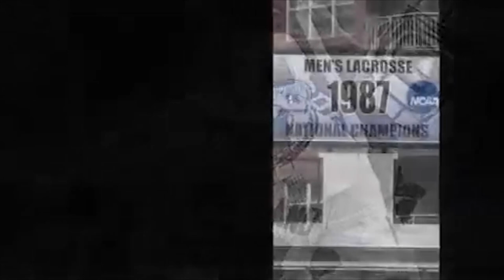Dave Pietramala | Overtime with Paul Carcaterra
In the first episode of our new series "Overtime with Paul Carcaterra," ESPN's Paul Carcaterra sits down with Johns Hopkins coach Dave Pietramala. In this wide-ranging exclusive interview, Coach Pietramala discusses his experiences as an all-time great lacrosse player and coach, the challenges of the Blue Jays' season, Jeremy Huber's tragic passing, the Big Ten, recruiting and issues in the sport.

COMMENT with who you'd like to see Paul interview next!